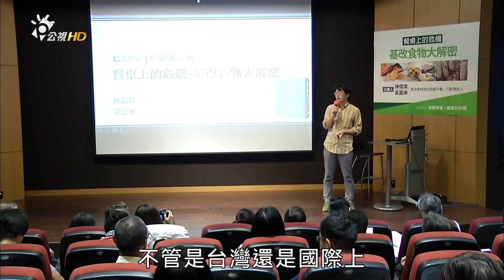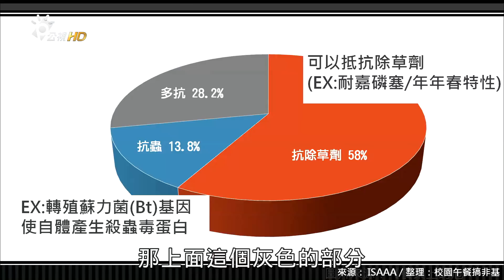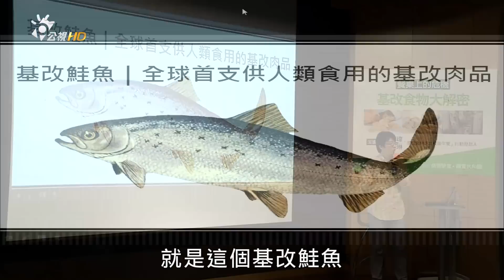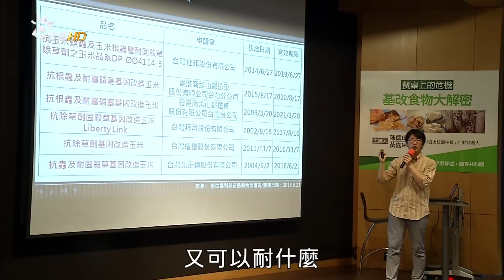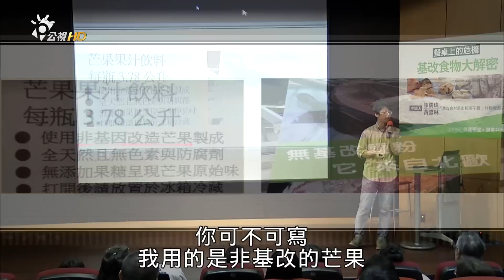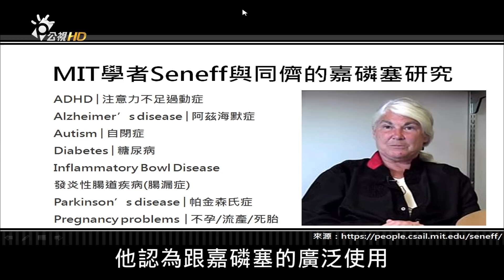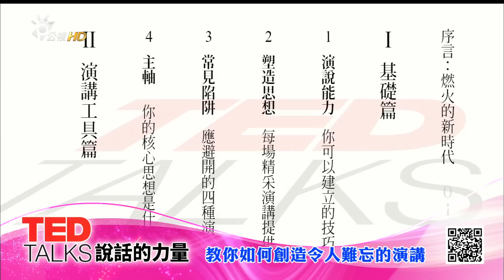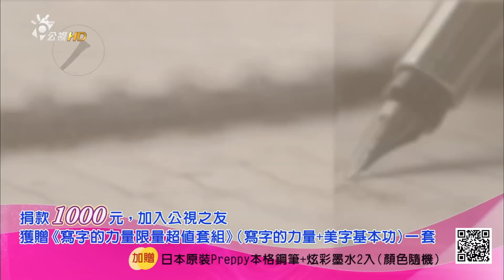公視演講廳：基改食物大解密 (上)